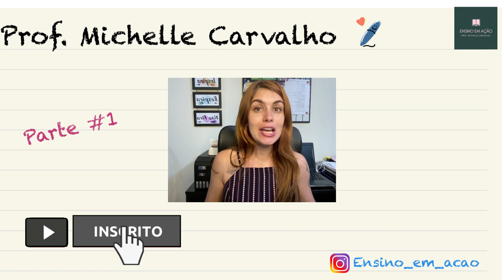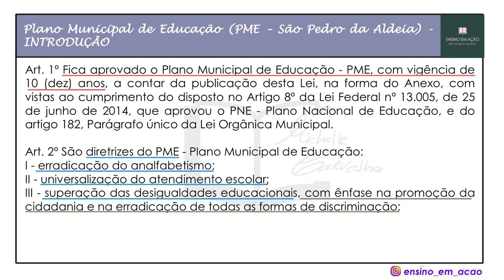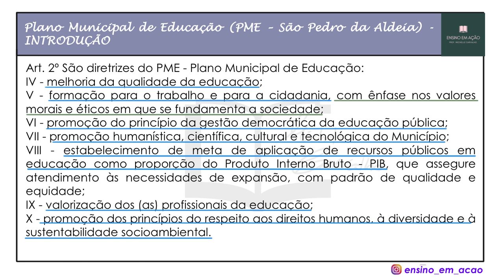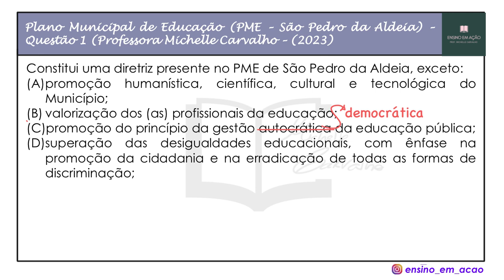CONCURSO SÃO PEDRO | PLANO MUNICIPAL DE EDUCAÇÃO (PME) DO MUNICÍPIO DE SÃO PEDRO DA ALDEIA/RJ - #1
Aula 1 sobre o PLANO MUNICIPAL DE EDUCAÇÃO (PME) DE SÃO PEDRO DA ALDEIA/RJ.
A aula contém resolução de questões, para fixação do conteúdo.
Foco: concurso público SÃO PEDRO DA ALDEIA/RJ.

Banca IBAM.

Materiais para venda, na modalidade COMBO (Valores promocionais):

- COMBO 2 em 1: 50 questões autorais (PCCR) + 30 questões autorais (PME) + Gabaritos comentados

Materiais vendidos separadamente:

- SIMULADO (50 questões) - PLANO DE CARGOS, CARREIRA E REMUNERAÇÃO de SÃO PEDRO DA ALDEIA (PCCR) + Gabaritos comentados

- SIMULADO (30 questões) - PME do município de São Pedro da Aldeia + Gabaritos comentados

MATERIAS DE PORTUGUÊS:

- COMBO - SIMULADO PORTUGUÊS + REDAÇÃO (CURSO com videoaulas sobre REDAÇÃO + 10 QUESTÕES DE REDAÇÃO com resolução em vídeo + PDF com 50 questões de PORTUGUÊS, com gabarito brevemente comentado)
Valor: 50 reais (valor PROMOCIONAL)